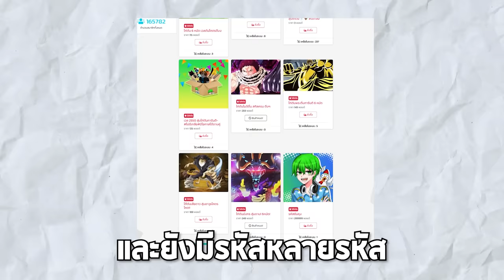Blox Fruits : ทดสอบสังคม เเลกผลกากกับผลเทพๆ เจอเเต่คนเอาเปรียบทั้งนั้น! เสียใจ